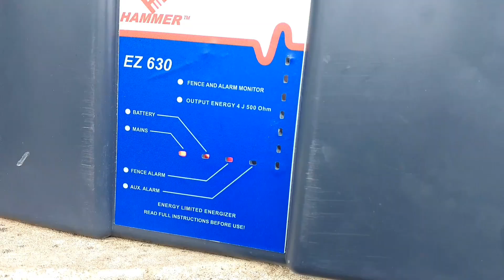Electric Fence Installation (Home Security Systems)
This is a practical demonstration video tutorial on how to install an electric fence. An electric fence provides an electric barrier by giving strong shock. An electric fence installation tutorial tailored for electricians looking to up skill on home security system installation.

The video outlines the steps of installing from  marking out, fixing of poles, insulators, electric fence wire, connection and termination and then functional test.